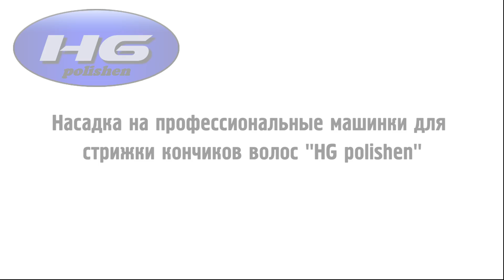Работа с насадкой-полировщиком крупным планом. Избавление от секущихся кончиков волос.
Как пользоваться насадкой полировщиком "HG polishen"
Принцип работы крупным планом.

Подходит к профессиональным машинкам, имеющим толщину ножевого блока 4 мм и 5 мм.